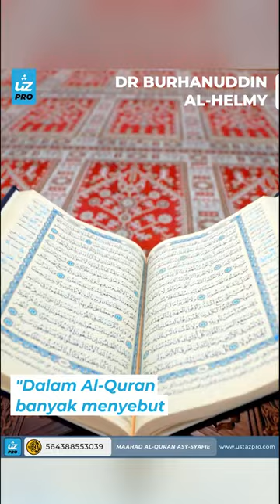DR BURHANUDDIN AL-HELMY - Ustaz Pro